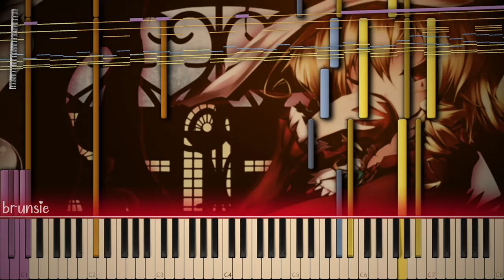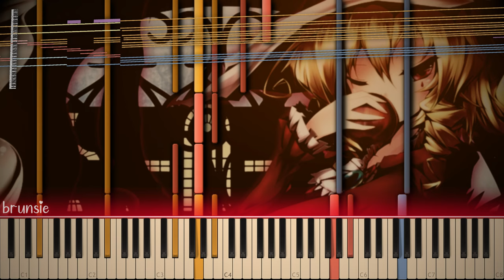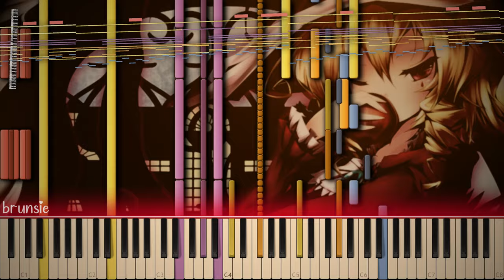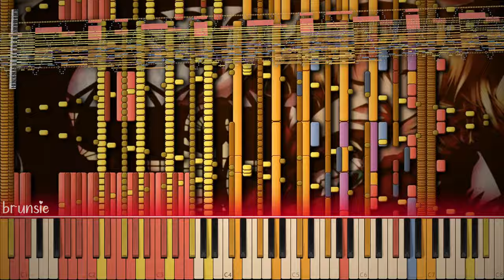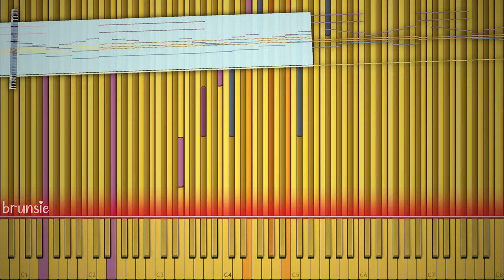[Black MIDI/400 Subs Special + Birthday Special!] Touhou 4 | Bad Apple!! - 60,000+ Notes ~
i haven't uploaded in over 9 months. well anyways, it's december 15th, and it's my birthday once again! currently turning 16 years old atm so i present to you good old bad apple. :)

btw recently since february, i stopped being active in the bmc server. i've been moving away from the community since i have things to do in life, but i still make videos for fun!

This is the first video based on EpreTroll's old editing style. I featured this song three years ago when I made my Synthesia Tutorial and somehow got 7.4K views. :P

The recreation was pretty coincidental by the particle overlay and background lol.

🎵 Soundfont Used: Keppy's Steinway Piano - Grand Piano.sfz by KaleidonKep99

🗨️ My Discord Server is up and never active since I abandoned it (feel free to join!)

🎥 Video Info:
Softwares Used:
    - Zenith Ex Preview (Alpha 2) (For Synthesia and MIDITrail+ Visualiser)
    - OmniConverter MOD (for Raw Audio, 100,000 voices)
    - VEGAS Pro 19.0 (Video Editor)
    - GIMP 2.10.32 (For Thumbnail, Glow Bar and Watermark)

File Name: bad apple.mp4
File Size: 1.06 GB
Time: 5m 22s
Resolution: 3840x2160
Framerate: 60.000 FPS
Audio Bitrate: 24-bit, 192.000 kHz

🖥️ PC Specs:
CPU: Intel Core i5-10400 @4.11 GHz (OC)
RAM: 48 GB DDR4 @3699 MHz
GPU: Intel UHD Graphics 630 + NVIDIA GeForce RTX 2080 SUPER